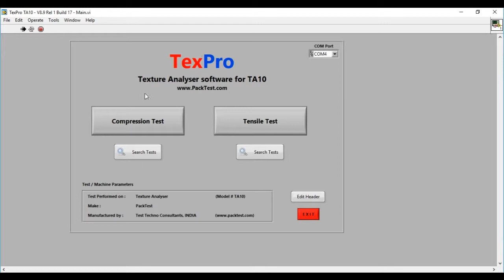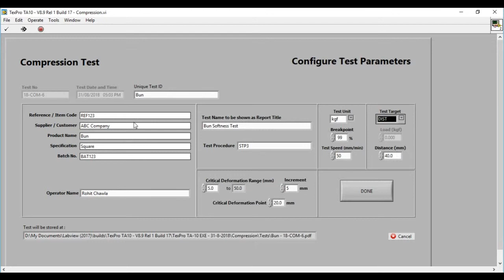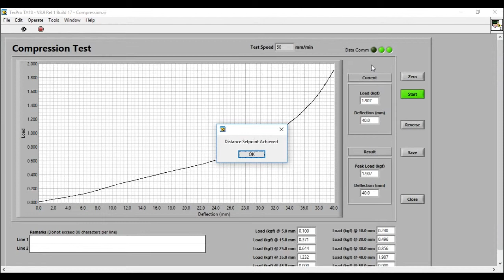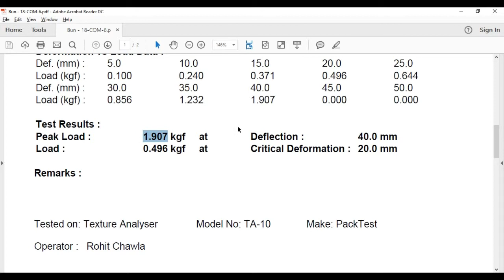Bun / Cake Softness Test on Food Texture Analyser by PackTest.com